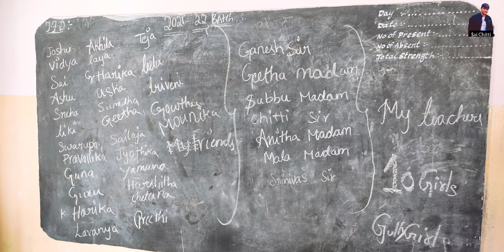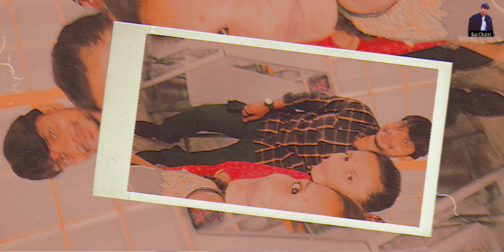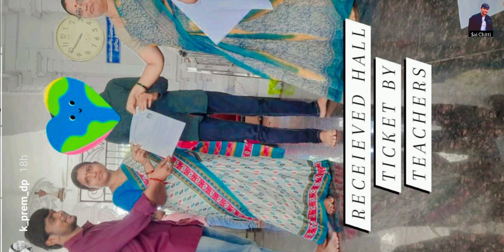Memories with 10th batch 2021-2022